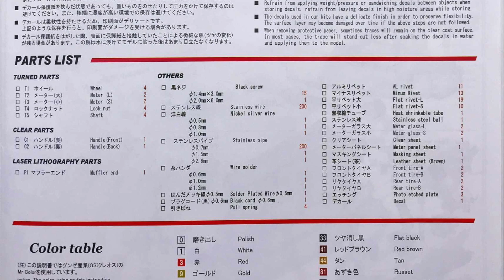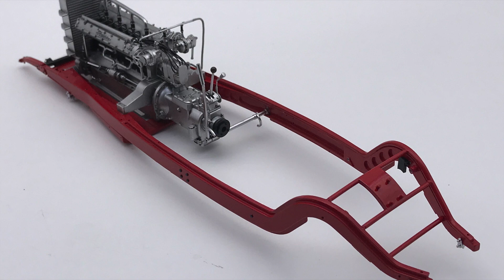Building MFH 1/12 Alfa Romeo 1924 P2 : Step 4 Assemble - Part 2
Model : 1/12 Scale Alfa Romeo 1924 P2